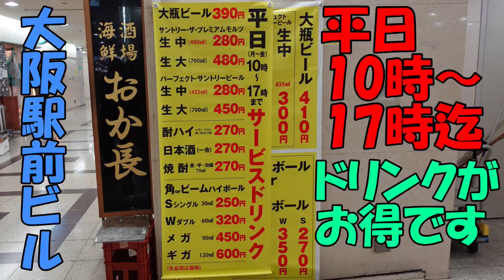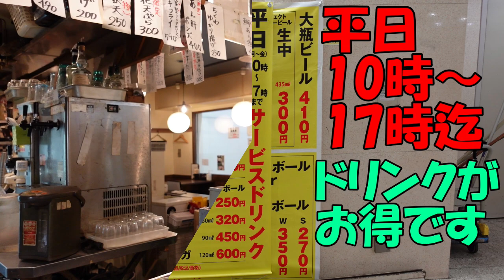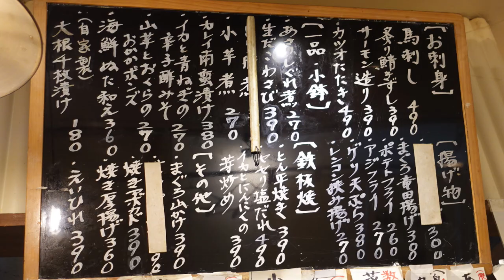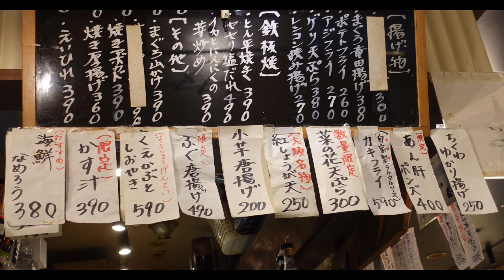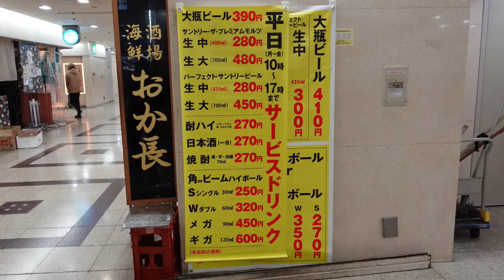【大阪駅前ビル】平日17時迄ドリンクが安い朝から飲める居酒屋さん！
お店の場所はこちら↓
【おか長】さん
☆基本情報☆
住　所：大阪府大阪市北区梅田1-1-3 大阪駅前第3ビル B2F
定休日：無休
営業時間：[月～金] 10:00～22:30(L.O.22:10)
　　　　　　　[土] 10:00～22:00(L.O.21:40)
　　　　　　　[日] 10:00～21:00(L.O.20:40)
喫煙可
食べログはこちら